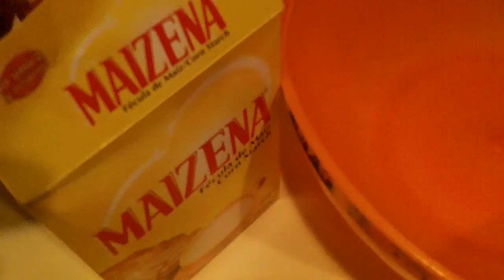Corn Starch and Water Non-Newtonian Fluid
Ingredients: Corn starch and water
makes a non-newtonian  fluid